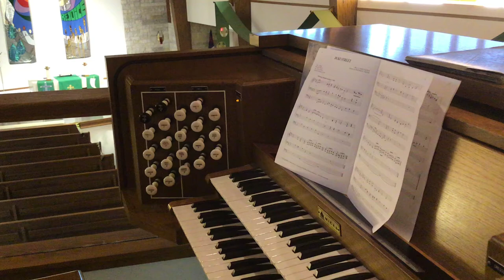“Duke Street”, Music by John Hatton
Arranged by Frederic Swann